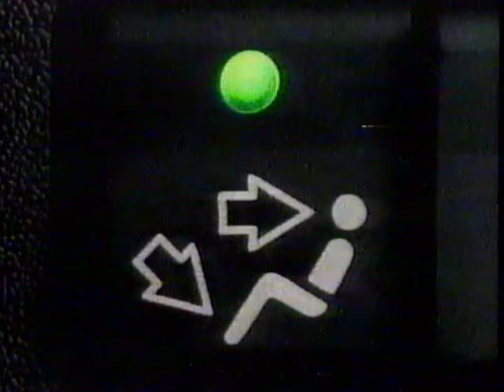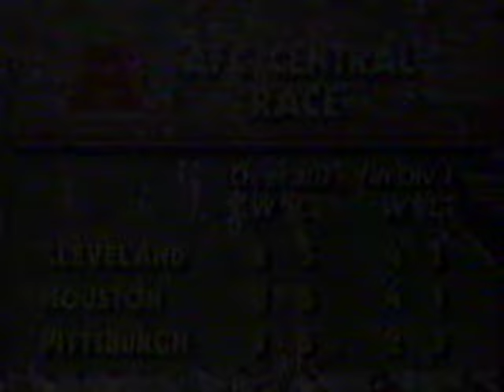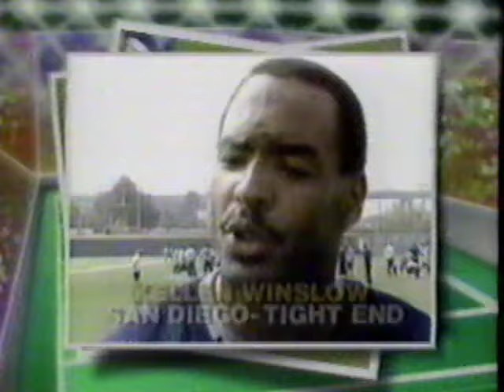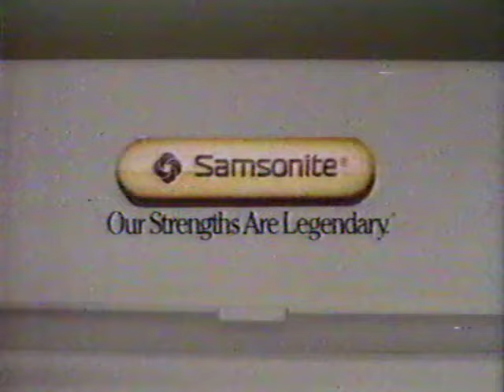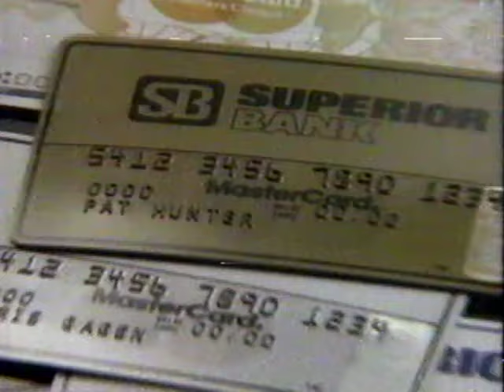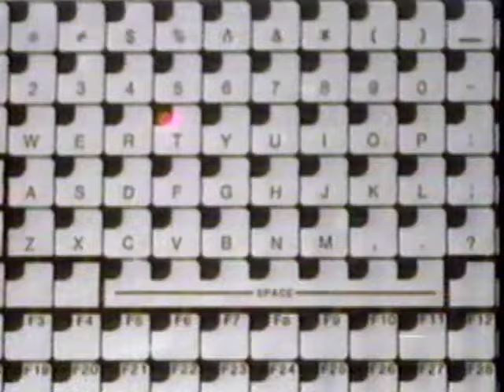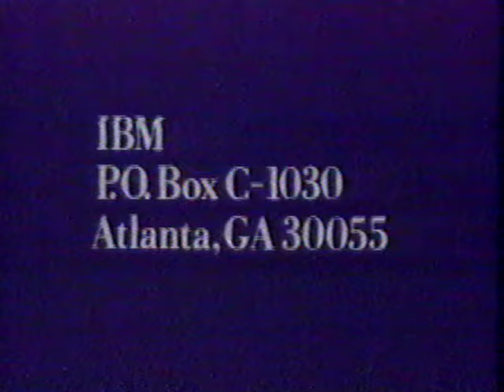1987 Cleveland Browns at Los Angeles Raiders Week 15 Football Game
Cleveland Browns at Los Angeles Raiders played on December 20, 1987